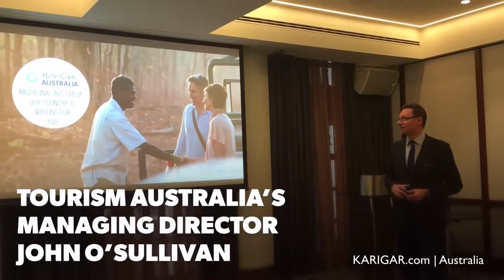Tourism Australia Luncheon Briefing to FCA Members in Sydney | Raj Suri Australia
TOURISM AUSTRALIA LUNCHEON BRIEFING TO THE FOREIGN CORRESPONDENT ASSOCIATION MEMBERS | 9 August 2016 | Sydney Tourism Australia is the Australian Government agency responsible for promoting Australia internationally as a world-class destination for business and leisure. The organisation seeks to promote the country internationally through a broad range of targeted trade and consumer marketing activities – all underpinned by a consistent global campaign message "There’s nothing like Australia"
Tourism Australia’s Managing Director John O’Sullivan will provided an in depth update on Australian tourism’s performance, which continues to grow to record levels. He will share how the industry is tracking against its Tourism 2020 goal of growing overnight visitor expenditure to more than $115 billion annually by the end of the decade.